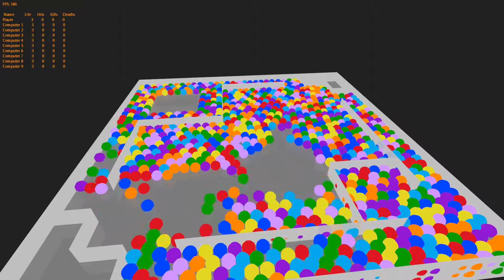Surir - 1000 Random Moving AI-Smileys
1000 Random Moving AI-Smileys